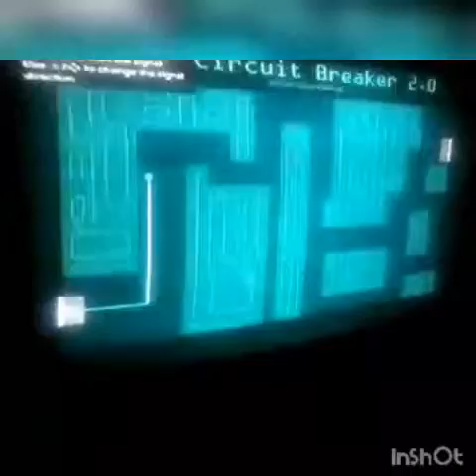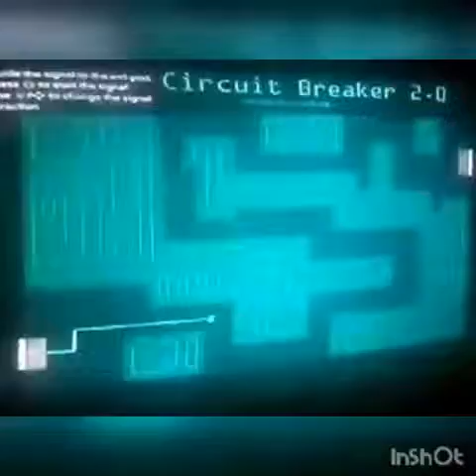GTA V online the Felisa job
I hop you enjoyed the video